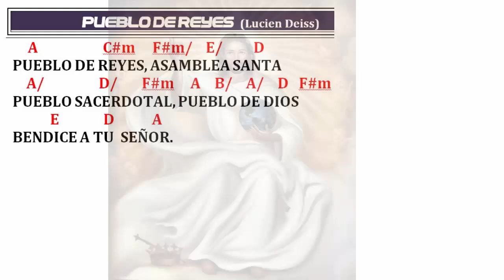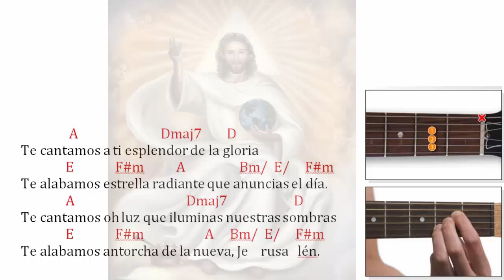Pueblo de Reyes (Lucien Deiss)